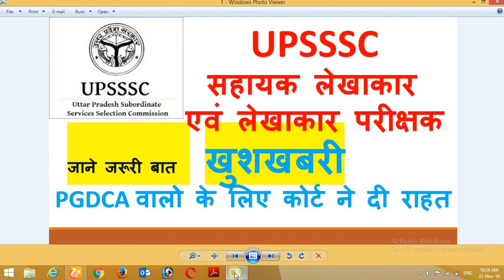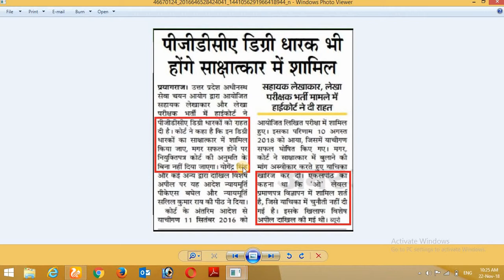खुशखबरी UPSSSC ASSISTANT ACCOUNT & AUDITOR से सम्बन्धित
UPSSSC सहायक लेखाकार एवं लेखाकार परीक्षक INTERVIEW से सम्बन्धित खुशखबरी जाने महत्वपूर्ण बातें